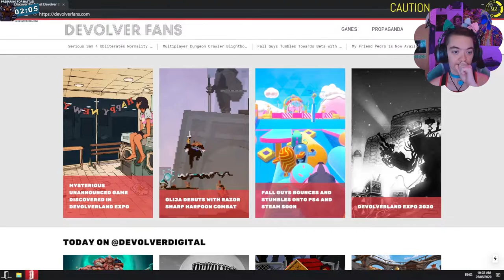Devolverland Expo // Complete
Devolver Digital Inc. gives explicit and legal permission to:

NINAMEEP

NINAMEEP is allowed to monetize videos and broadcasts using our games for commercial goals. Permission to post and monetize these videos and broadcasts is granted globally, in perpetuity and retroactively for all previous videos, streams and all other broadcasts that may have occurred prior to presentation of this letter.